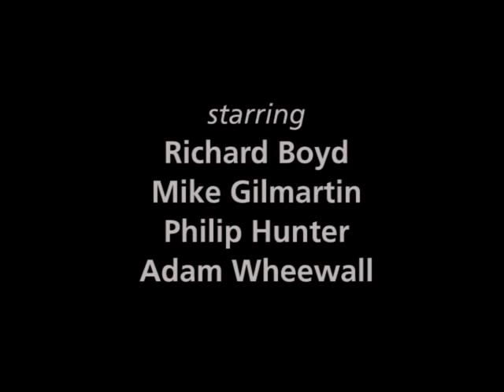Wild Rover's Last Ride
Sailing Wild Rover, an MG346 on a week long trip from North West Spain to the UK via Brittany.  There wasn't much wind across Biscay, which was more than made up for across the Channel, just a shame it was on our nose the whole way!